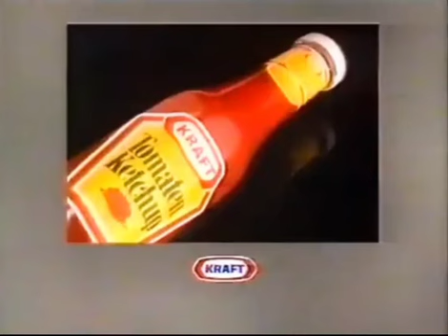90er Werbung-: Kraft Tomaten Ketchup